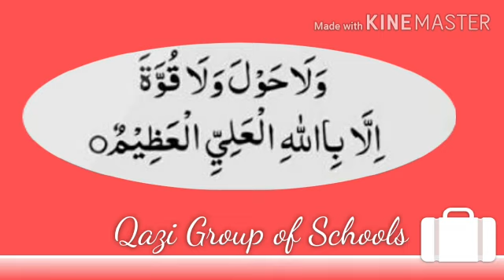Recitation ( کلمہ تمجید )